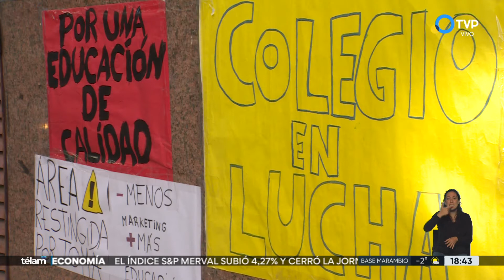CABA: estudiantes del Esnaola levantaron la toma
Mientras en varios colegios de la Ciudad de Buenos Aires se mantienen las tomas, en el Esnaola se resolvió levantar la medida para abrir una instancia de diálogo con el gobierno porteño..